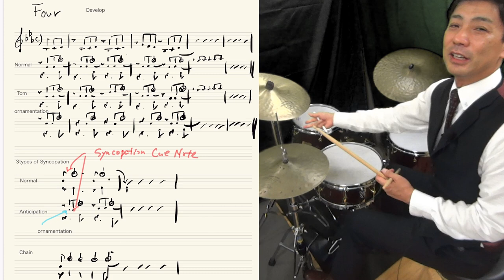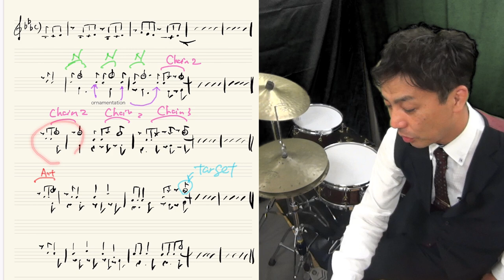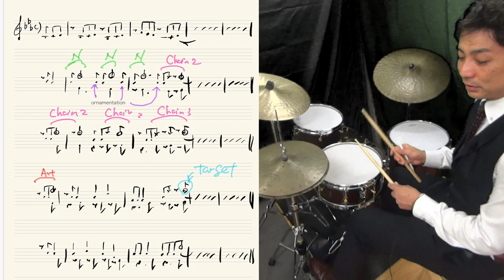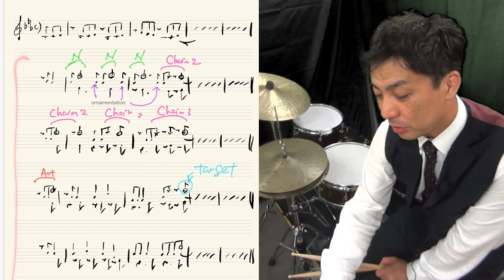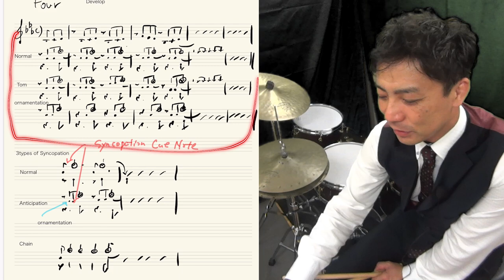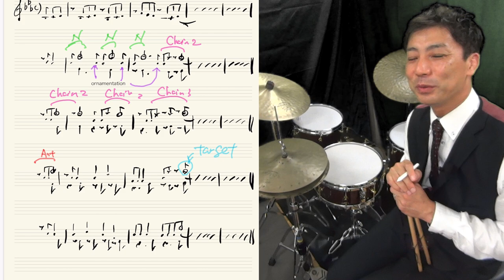Fourのメロディにドラムのバリエーションをつくってみた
Fourのようなガチガチのメロディをいかにバリエーションをつくるか？
こういうの学生の時にすごく悩みました。
僕は不器用なので、感覚でできるタイプではないし。
沢山コピーしてきて仮説を立てて研究してきて
こうやると色々つくれるよね！という言語化をしました。
是非活用ください！